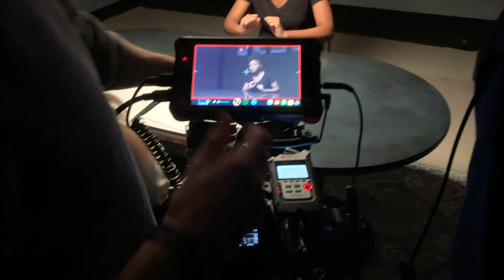What Is Houde Reels? Houde School Of Acting Provides Actor Demo Reels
Houde Reels will cater your scenes to your typecast and to your preference. We will work closely with you to be sure your scenes are produced specifically to showcase your talents. All of our scripts are original, we shoot 4k quality, we have 8 sets on location to choose from, we provide an acting coach/director on set and available in advance for consulting, and all scenes are professionally edited, color graded and finished with music or a soundbed of your liking. We then work with you to choose and edit the best parts of each scene into an eye-catching, fast-moving, and skill-revealing Actor Demo Reel!!
  Houde Reels is in Cleveland, Ohio and is the only Demo Reel Production Studio in the Midwest. Our quality rivals that of Los Angeles, Atlanta and New York while our prices are significantly lower.